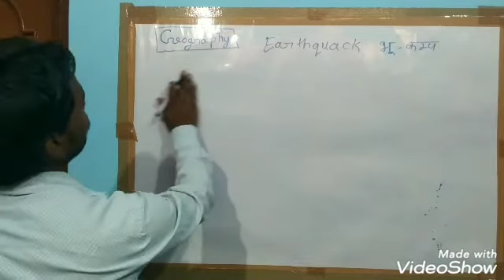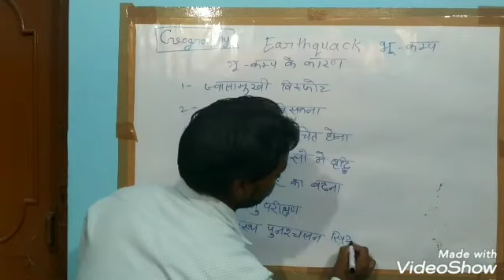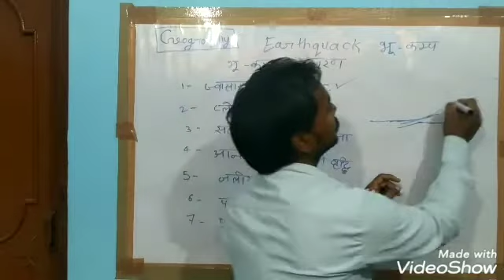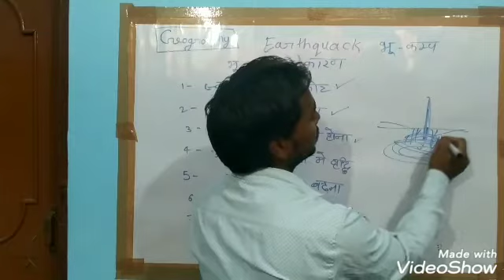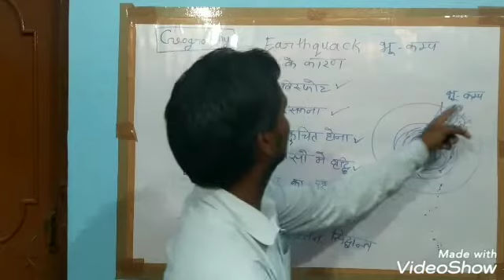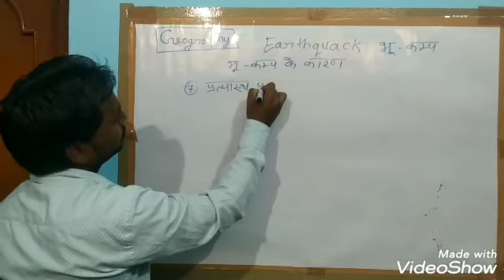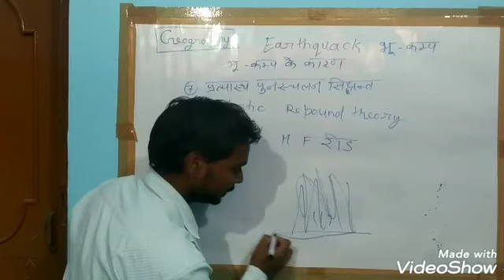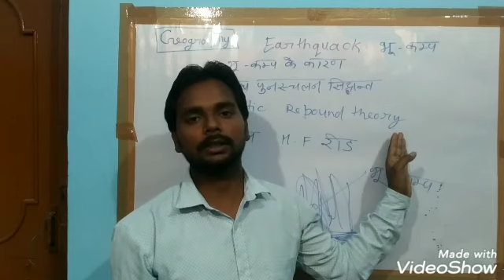Earthquake भूकंप संपूर्ण व्याख्या Geography by Sandeep sir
All study materials for one day exams